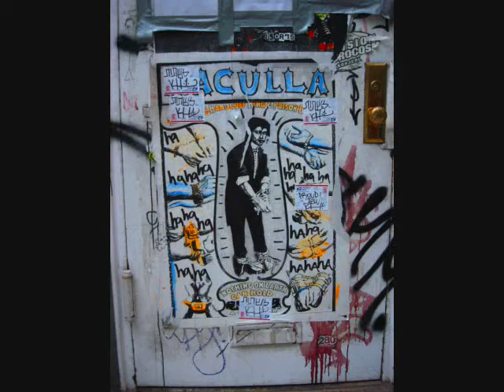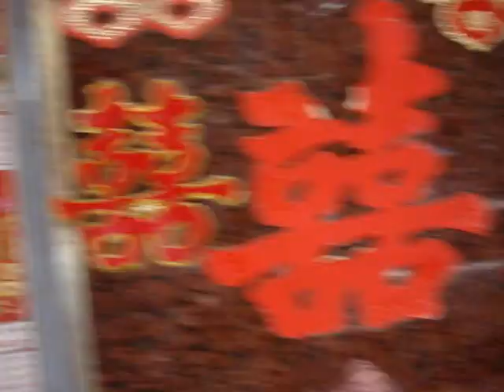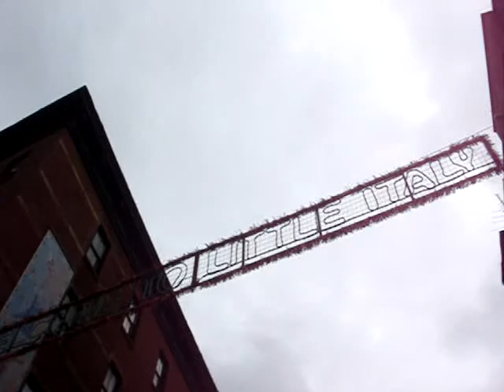NYNY ChinaTown & Little Italy on 08-13-09, (Part 1)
NYNY China Town & Little Italy, as we walk down Cannel & Mulberry Street's on 08/13/09 a Thursday at 1:30 PM, (Part 1).